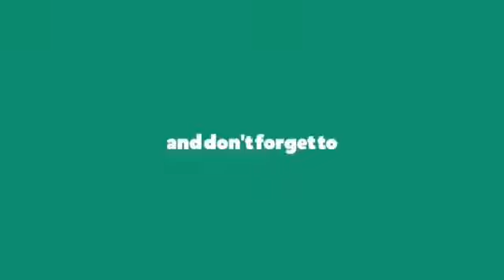FM SG Tampines part 1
Qosidah Pembukaan Majlis
Annabi Sollu Alaih